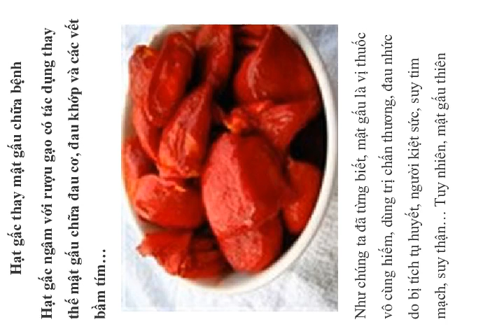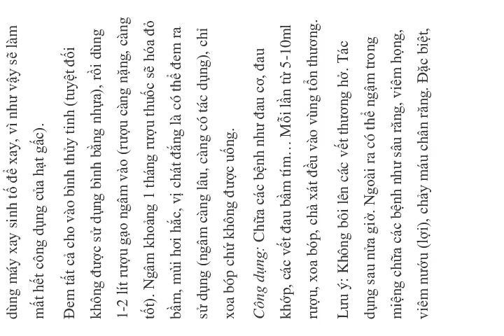Hạt gấc thay mật gấu chữa bệnh